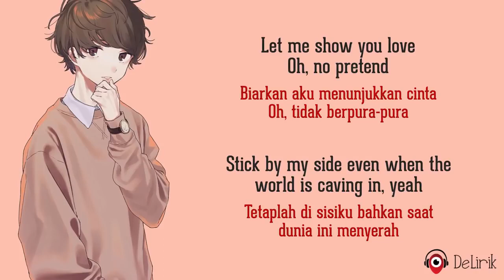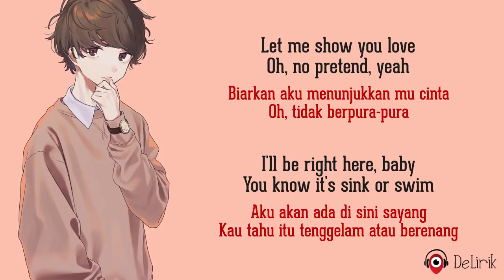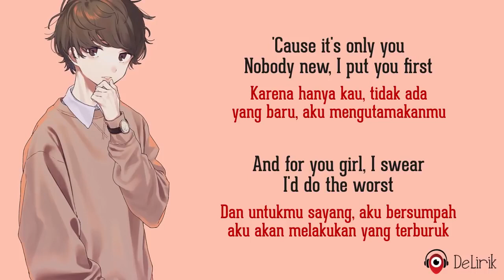AT MY WORES PINK SWEATS (LIRIK)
welcome to cenel i hope you guys are entertained with my videos